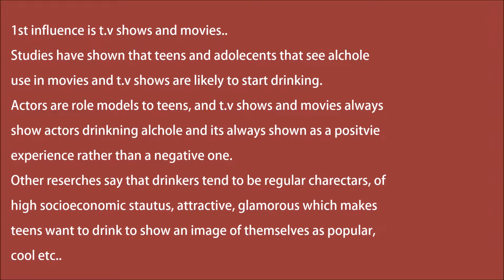10W - 24672 - Safe Choices - How does the media influence alcohol